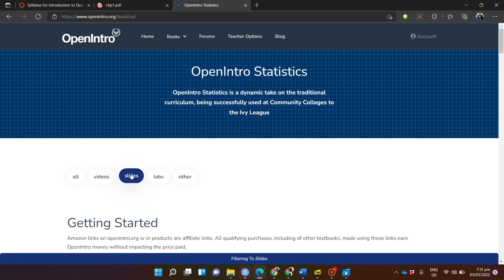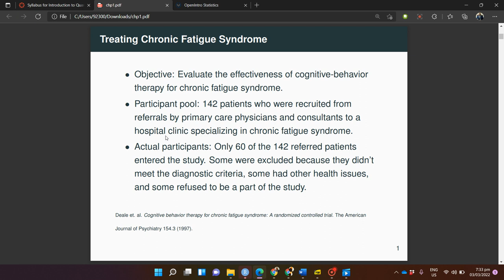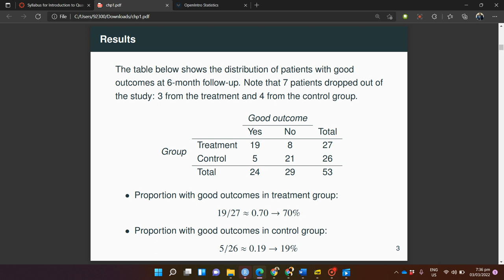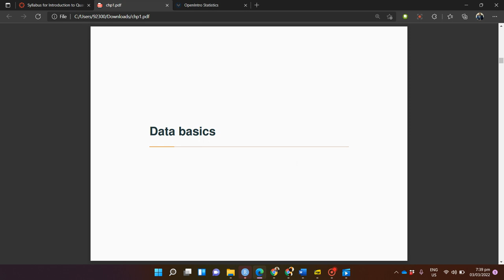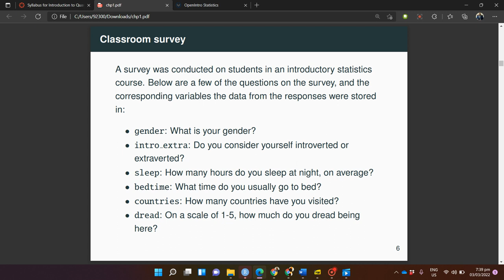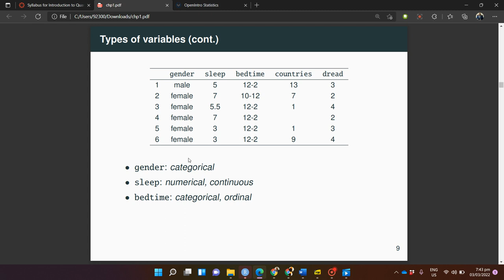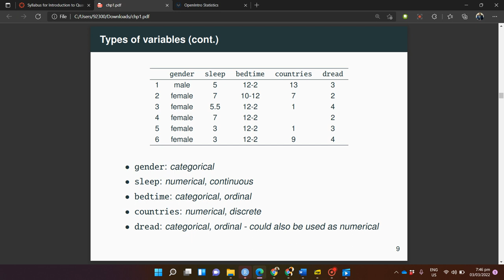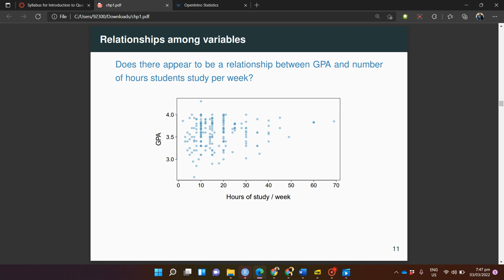Start learning Statistics from Scratch: Introduction to Data in URDU/HINDI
Learn Basic Statistics in an easy and friendly way